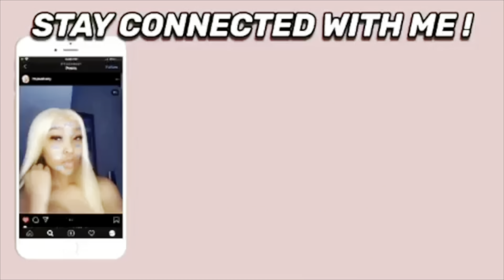30 INCH frontal wig INSTALL ; HD Lace Wig ft. Ula Hair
♥Product information : 24Inch Undetectable HD Lace Frontal Wig Straight 250% Density